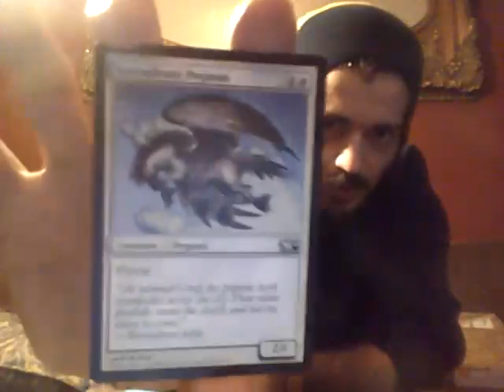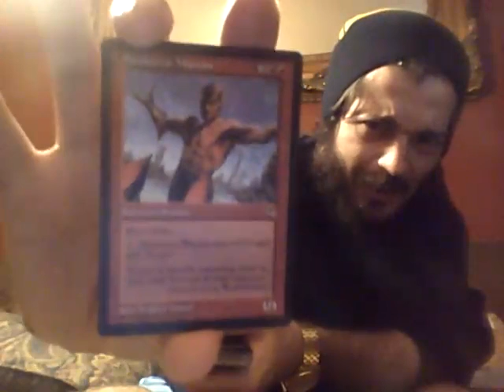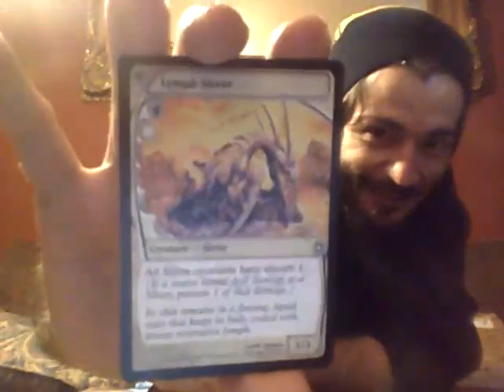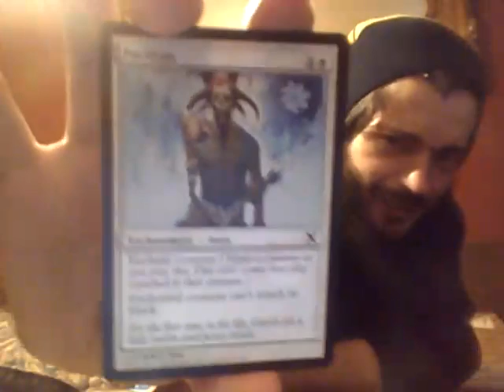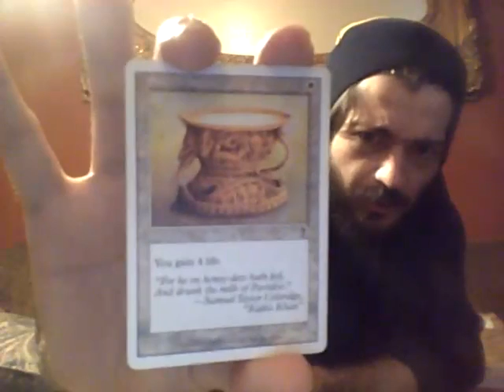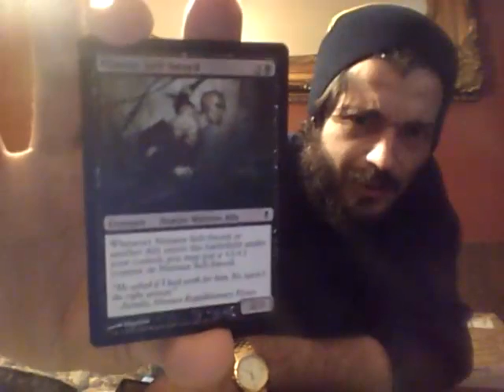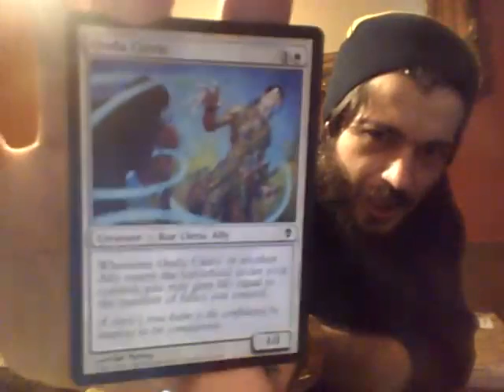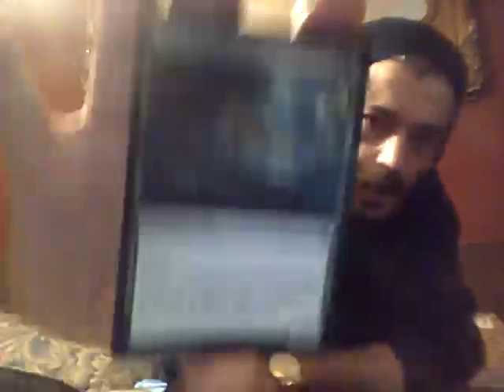Magic The Gathering Big Box Unboxing Series Episode 9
In this video we keep the unboxing going with the 1000 Magic The Gathering Cards that just came in.

This is Episode 9 of the Magic The Gathering Unboxing Mini Series, Enjoy!

Let us know of any info and other details that you can list on some of the cards or products shown in this episode in the comments below.